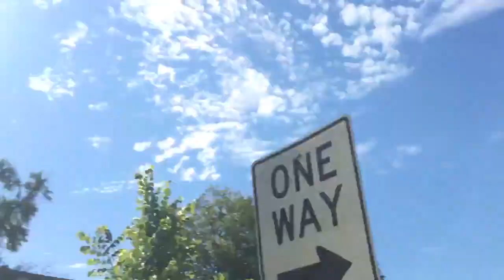More disturbing footage emerges from in front of Turkish Amb Residence